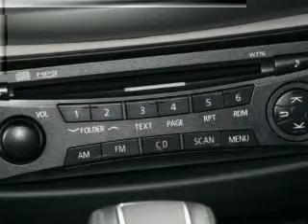2014 MITSUBISHI TRITON GL-R (4x4) - Essendon VIC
2014 MITSUBISHI TRITON GL-R (4x4) 2.5 litre AUTOMATIC DOUBLE CAB UTILITY CHARCOAL Exterior.